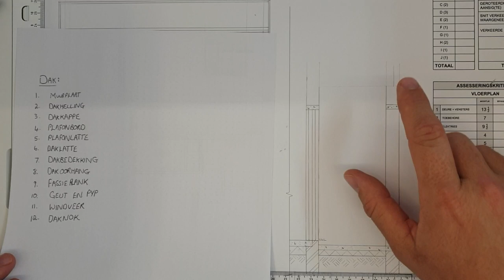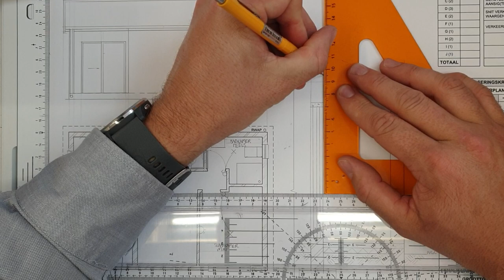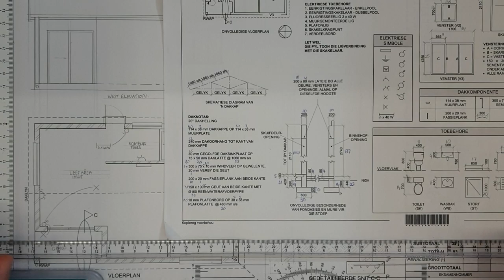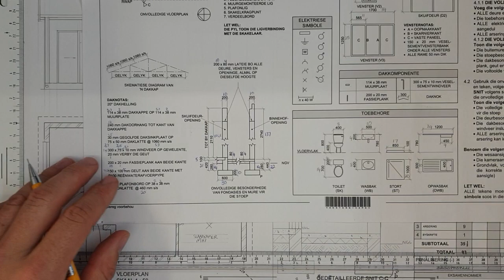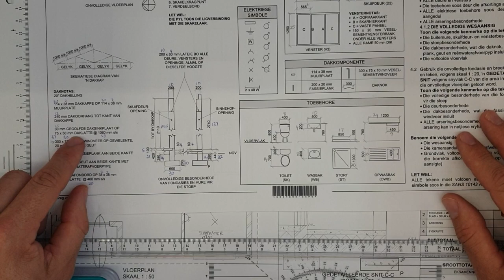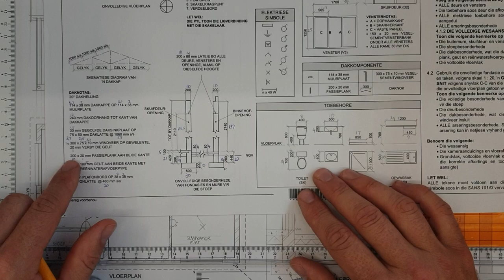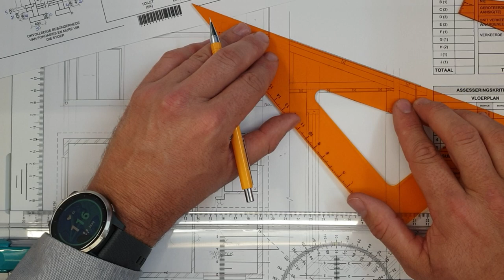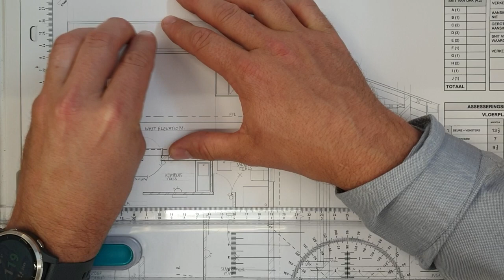Vraag 4 Snit Deel 3 Dak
Vraestel 1 Vraag 4 Hoe om die Dak te teken vir enige siviele deursnee aansig.